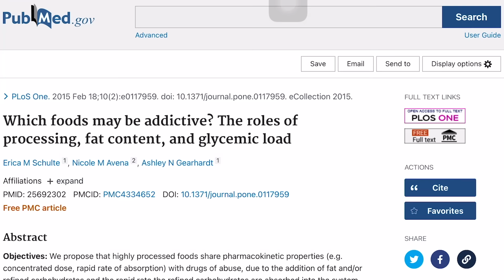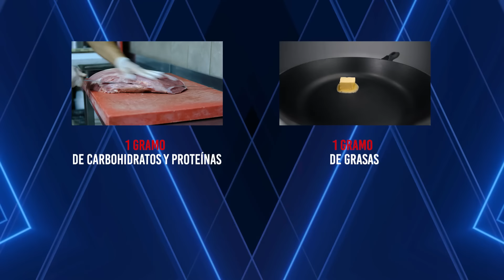Los 7 PEORES ALIMENTOS que IMPIDEN PERDER GRASA (¡NO SON AZÚCAR! 😱)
¡IMPORTANTE!